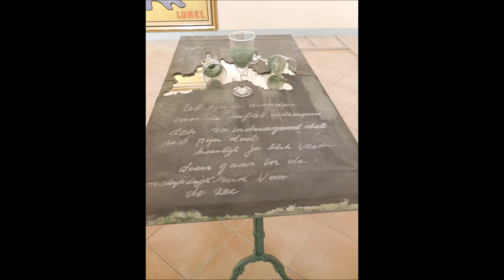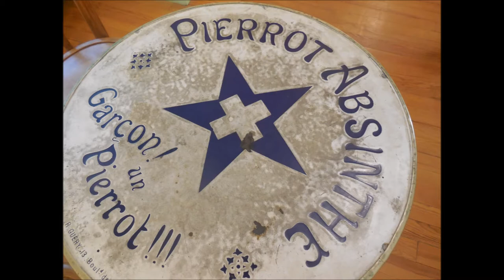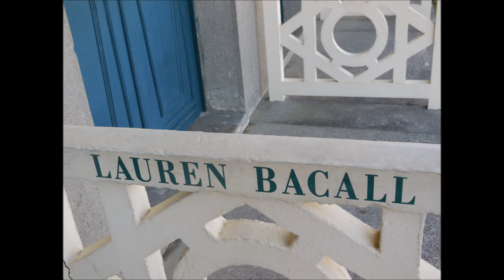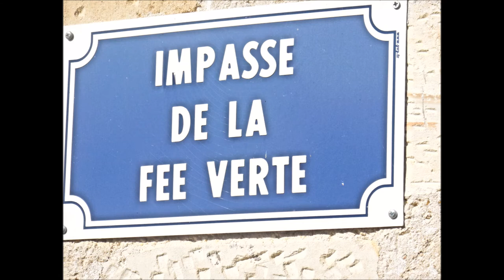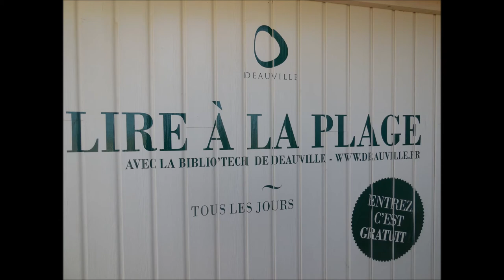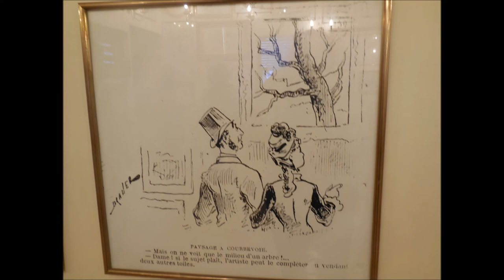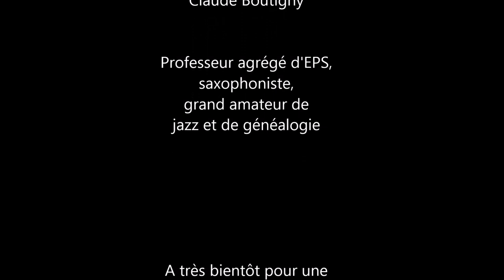Lectures Plurielles n° 10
Une émission de Radio Parole de Vie, animée par Charlotte Cabot  Les lieux ont-ils une âme, ou nous empruntent-ils la nôtre ?
Avec Claude Boutigny, professeur agrégé d'EPS, saxophoniste, amateur éclairé de jazz et de généalogie.